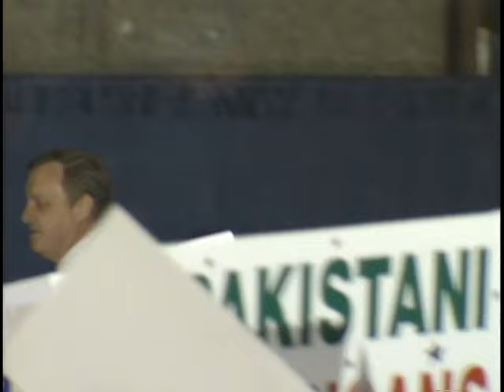President Clinton in Chicago, IL (1996)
This is video footage of President William Jefferson Clinton delivering remarks in Chicago, Illinois. This footage is official public record produced by the White House Television (WHTV) crew, provided by the Clinton Presidential Library.

Location: Chicago, IL

Access Restriction(s): unrestricted
Use Restrictions(s): unrestricted

Camera: White House Television (WHTV) / Main

This material is public domain, as it is a work prepared by an officer or employee of the U.S. government as part of that person's official duties. Any usage must receive the credit "Courtesy; William J. Clinton Presidential Library," and no exclusive rights or permissions are granted for use.